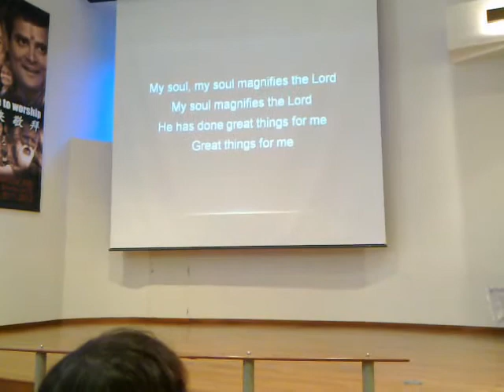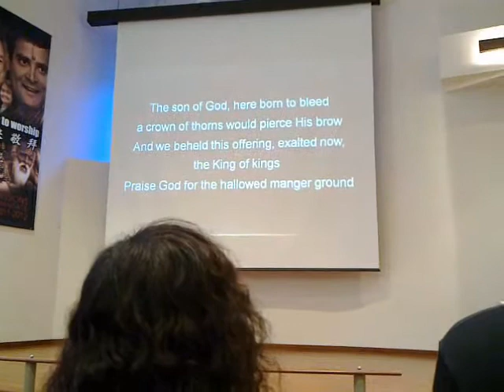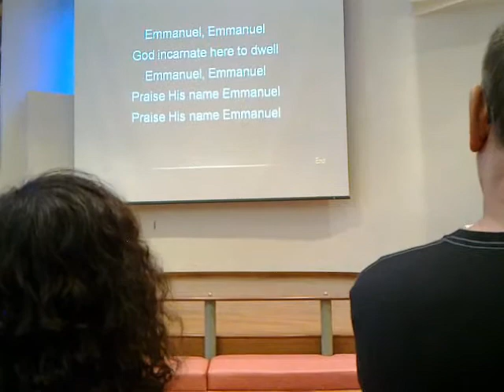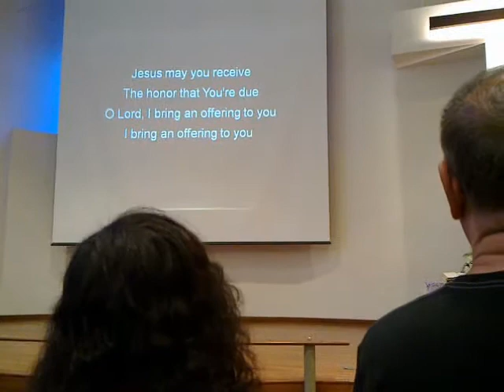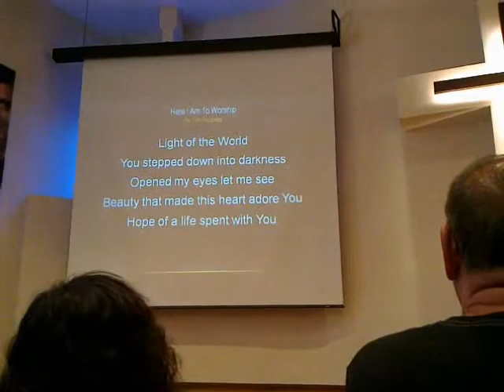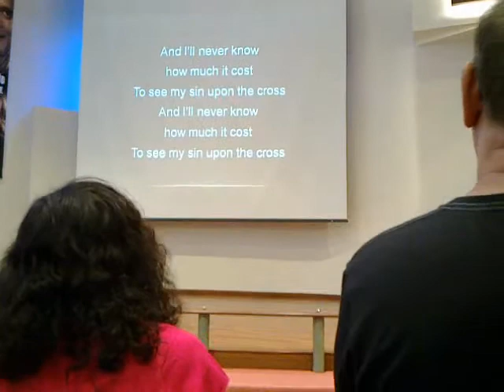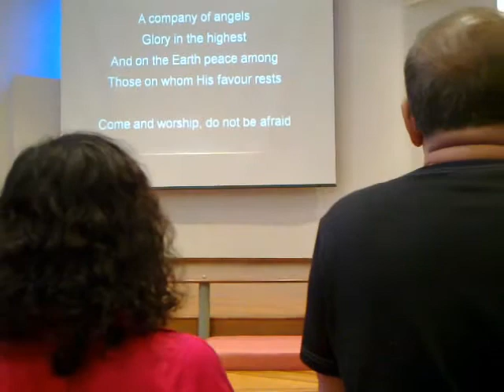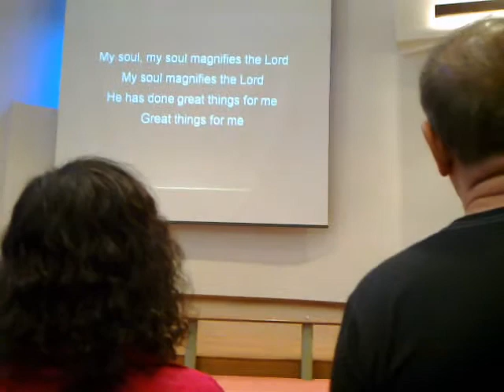Morning Praise & Worship